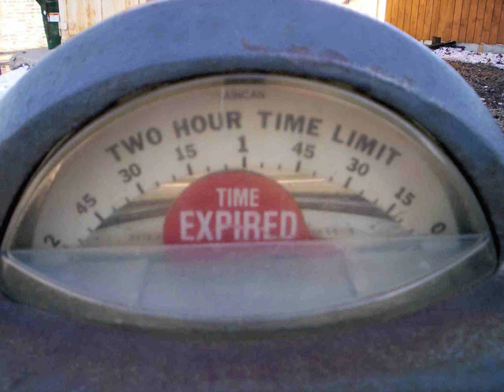The Daily Salvo for August 14, 2012 - "Parking Meter Moratorium"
In Lower Merion Township, Republican Commissioner Lew Gould recently proposed helping out small business by permitting free Saturday parking -- a strategy Mr. Gould believes will attract and encourage commerce.

And he's exactly right.  Instead of punishing consumers with $20 parking tickets that essentially stimulate the coffers of local government, why not allow that $20 to stay in the shoppers' wallets and stimulate the local economy.

Pardon the pun, but before 'time runs out', and more business go under, communities everywhere should consider letting their onerous parking meter policies 'expire.'